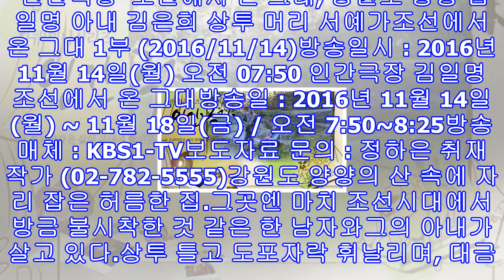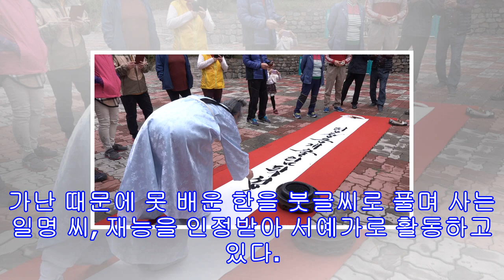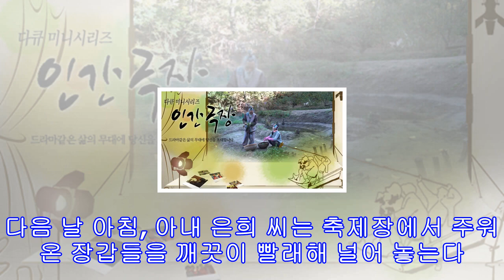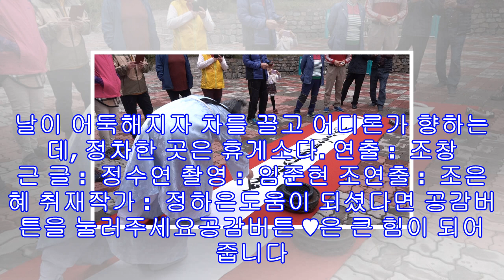'인간극장' 조선에서 온 그대, 강원도 양양 김일명 아내 김은희 상투 머리 서예가